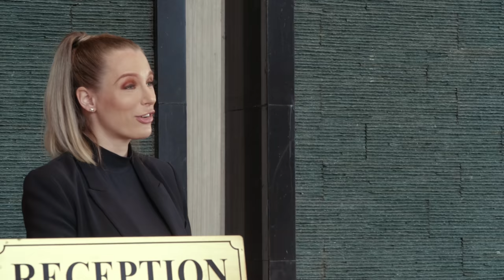RAINBOW PRINCE SERIES | EP.7 [2/4]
A musical BL series by Oxin Films. This is the story of Prince Zeyn. A young and audacious prince who’s destined for a path filled with adventure soul searching and true love. His journey leads to new challenges, magical moments, new relationships, and the most difficult decision of his life. The decision of his heart over duty, as the future king of Zurbania. Prince Zeyn has to differentiate his reality from fantasy. What is more important? His responsibility to rule a nation or his heart’s desires. Can he find middle ground or be forced to make the ultimate decision.

Executive Producer And Director: Xion Lim
Asst. Director:  Jm Nebres
Production manager: Rowena Concepcion
Asst. Production manager: Lara Mesina, Nats Nespero

Co-Producers
Curlee Discaya
Cezarah Rowena Discaya
Cristina Canlas
Dianne Nieto-Abiqui

Head writer: Jd Tanuvasa
Screenwriters:
Diego Henrique
Adrian Sy Rambano
Steven Joe Noora
Javee Prestousa

Starring:
Adrian Dionisio
Eurwin Canzana
Chukchuk
Mel Martinez
Yani De Dios
Ken Carpena
Ameer Sanchez
Gio Emprese
Aj Barcena
Nico Librojo
Jojo Bragais
Dovee Park
Kate Yalung
Aandrei David
Michael Bristol
Jem Garcia
Jeremy Domingo
Niko Badayos
Valerie Bariou
Apollo Abraham
Josh Santos
Katarina Rumanova
Will Devaughn
Ari Simangan
Ning Corteza
Lara Mesina
Sanjay Thakur
Asther Munar

Cinematography By:
Xion Lim
Tejay Gonzales
Manny Bermundo

Production Design Team: Archie Dema-Ala

Composers:
Zypher Guelen
Hudson Baduria
Rito Cantillo Jr
Mac Capongcol

Hair & Makeup By Jayson Ramos
Wardrobe: Becky Melanez
Stylist: Carvie Samonte and Aaron Mangsat
Costume Designer: Tessa Aquino-Napa and Don Cristobal

Executive Producer & Director: @xionlim